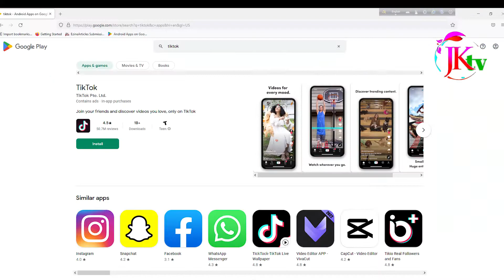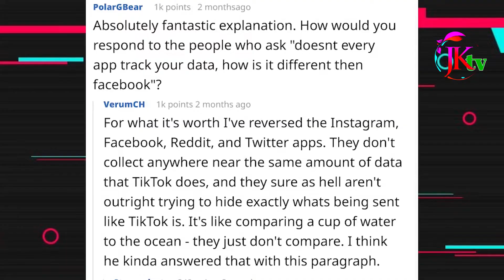টিকটক নিয়ে কিছু অজানা তথ্য লাখ লাখ টাকা ইনকাম করতে পারবেন tiktok করে || টিকটক হয় বাংলাদেশে Jk Tv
Tik Tok funny dialogue
Tik Tok background music
Tik Tok funny background music
Tik Tok comedy music